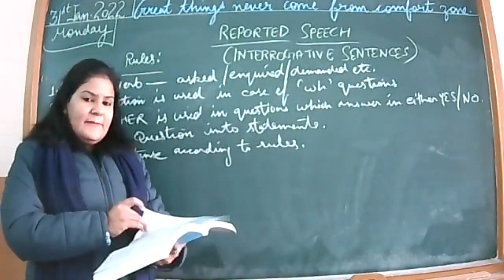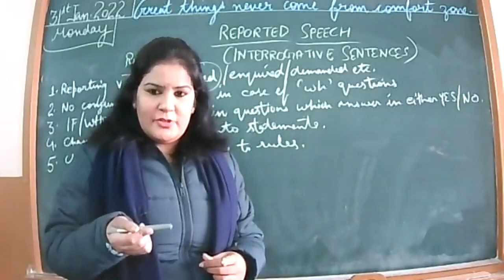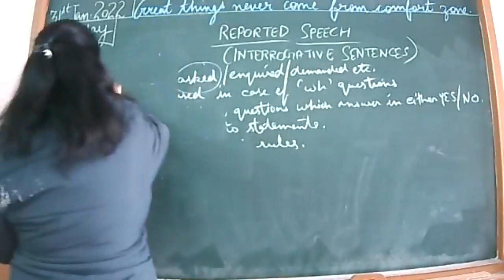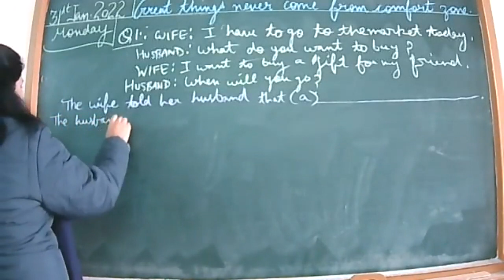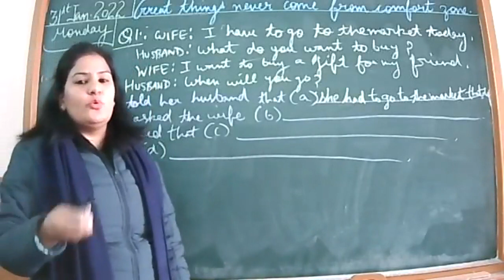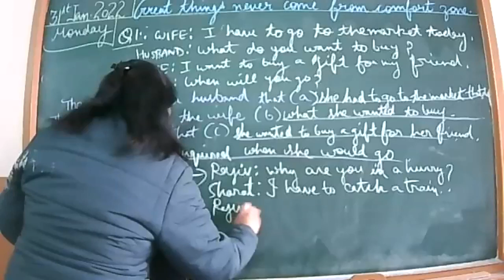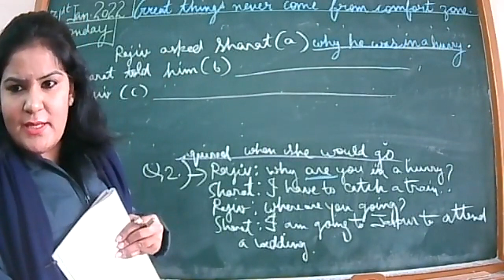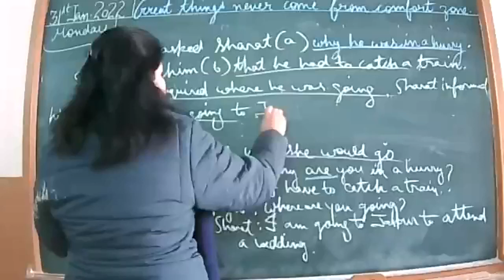31 1 2022 IX D ENGLISH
REPORTED SPEECH(INTERROGATIVE)